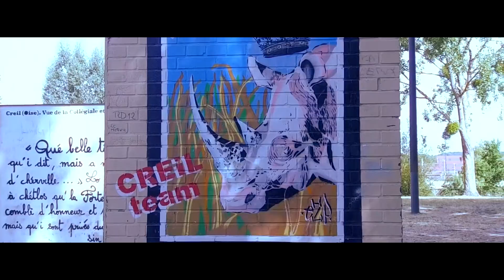Creil Power Move - Andrade et Air'Gus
Du 21 au 23 Juillet 2020, Andrade et Air'Gus ont dansé dans des lieux emblématiques de la Ville de Creil sous la caméra de 6 jeunes de 12 à 16 ans lors d'un atelier animé par l'équipe de la Grange à Musique

Danseurs : Andrade et Air'Gus
Réalisation et montage : Esteban, Zakaria, Anatolaï, Agathe, Imrane, Ilyes, sous la direction d'Antoine Bidaud
Animé par Antoine Bidaud, Thomas Clair et Mathieu Sailliot